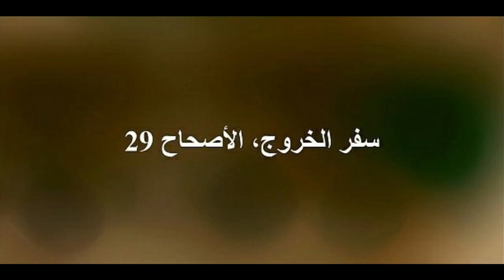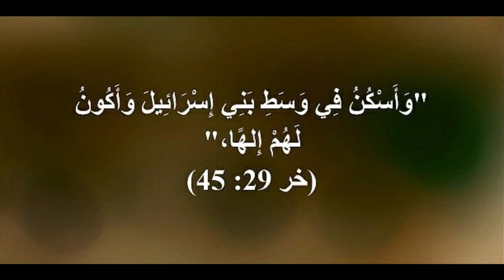خروج/ عربي إنجليزي لتعلم اللغات ... Exodus/ English-Arabic for learning 02029e